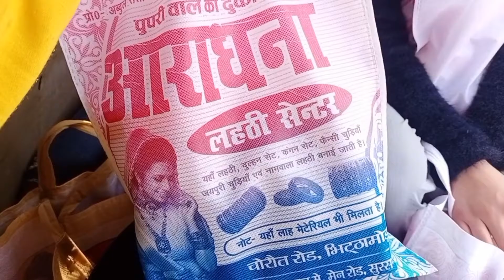1st day Wedding in India